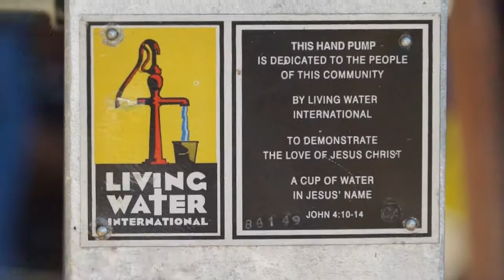PERFORACION DE POZO EN COMUNIDAD JARDINES DE LA PAZ ZACATECOLUCA